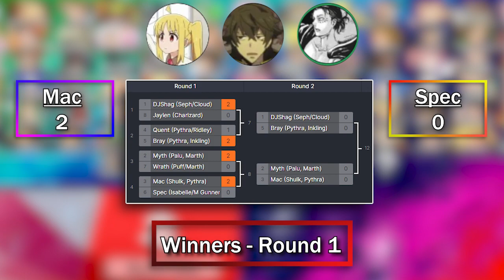Myth's Smash Ultimate Singles Tournament - First Round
Thank you to all the people who helped make this tournament possible!
This video will cover the first round of the Myth JTP Smash Ultimate Tournament.
All mods were provided by Gamebanana, and mods used are used for parody.